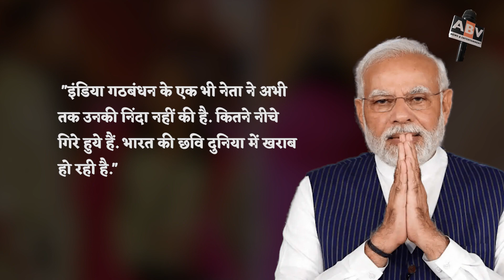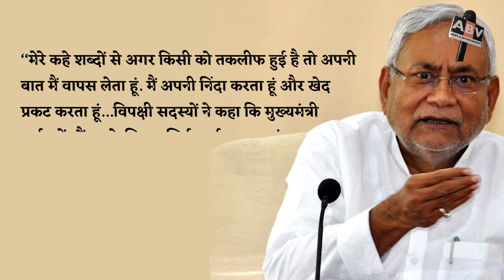'पुरुष रोज रात करते हैं न', नीतीश के बयान पर पीएम मोदी ने कसा तंज, कहा- 'कोई शर्म नहीं है उनको...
'Purush Roj Raat Me Karte Hain N', PM  Narendra Modi Took A Dig At Nitish Kumar's Statement